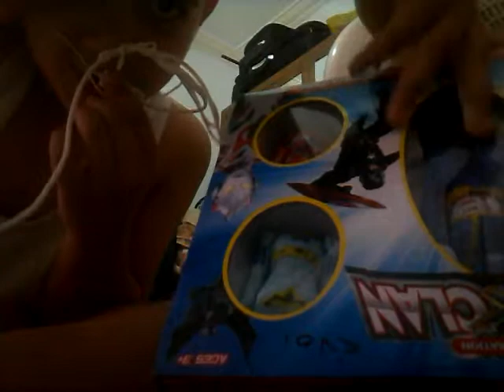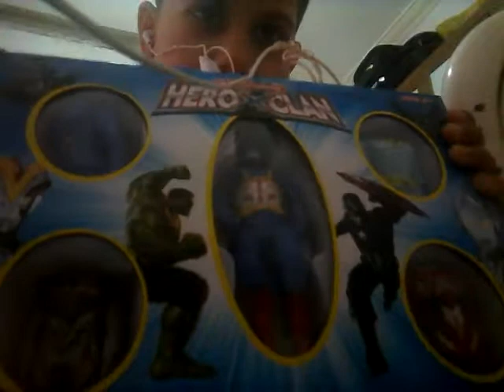١٨ سبتمبر، ٢٠١٩